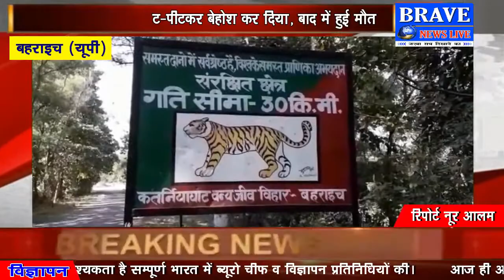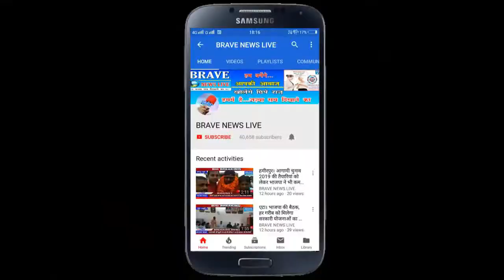सैंकड़ों ग्रामीणों ने एक तेंदुएं को पीट-पीटकर उतारा मौत के घाट : BRAVE_NEWS_LIVE TV